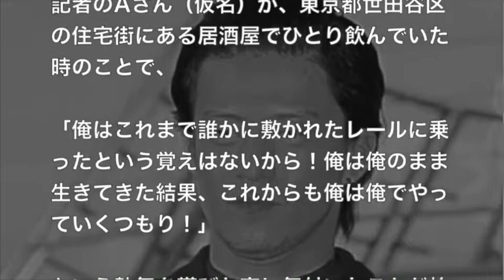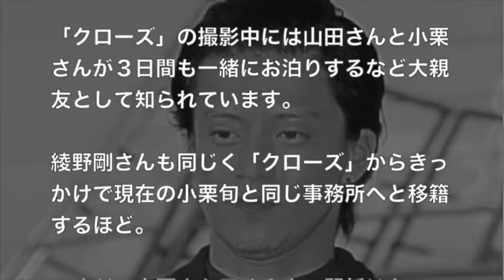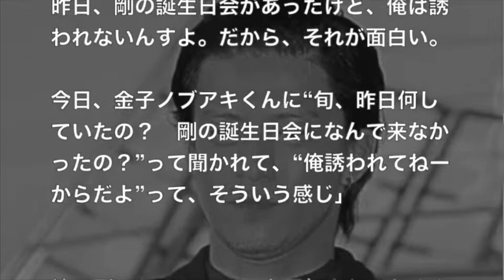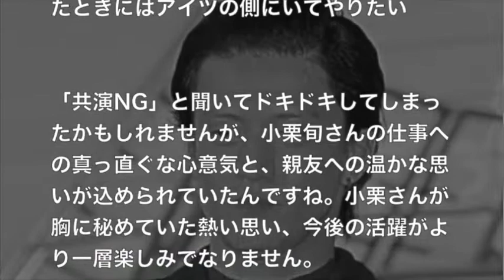小栗旬が語る！「一緒に仕事をしたくない」２人の相手とは？！